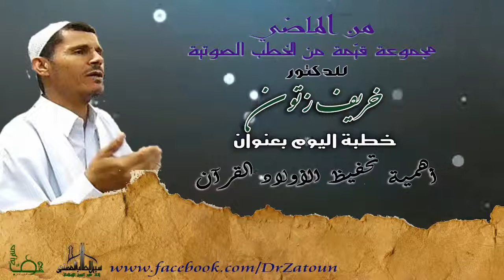أهمية تحفيظ الأولاد القرآن د خريف زتون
خطبة جمعة بعنوان: أهمية تحفيظ الأولاد القرآن
التاريخ: في سنة 2004
من مسجد علي بن خزان بالدبيلة
د.خريف زتون
لمزيد من الدروس والمحاضرات والخطب يرجى زيارة صفحة سبيل الطالب المهتدي إلى علوم الدين الاسلامي مع د.خريف زتون من خلال الرابط التالي: